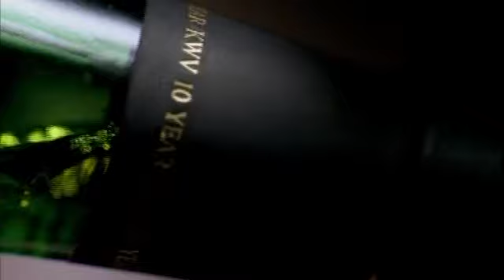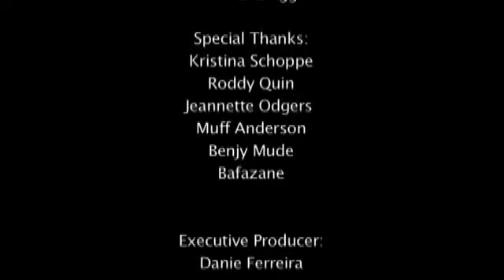Johnny Clegg - ICONS Documentary Series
A series of documentaries i produced many years ago.

Directed by Gregg Watt